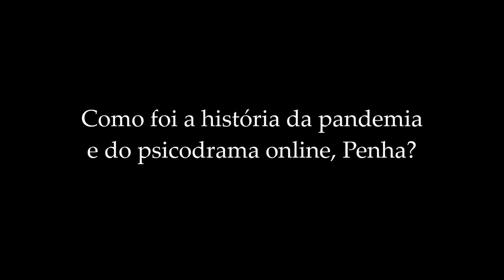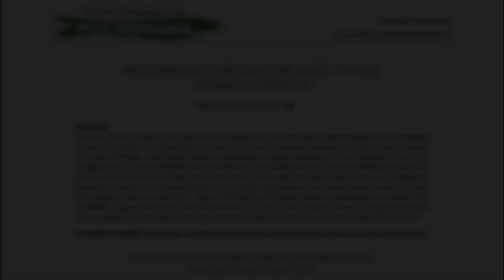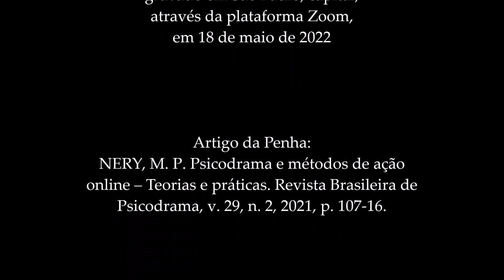Como foi a história da pandemia e do psicodrama online, Penha?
Foi uma autêntica revolução, também no psicodrama. A conversa com a psicóloga Penha Nery desta vez gira em torno da radical mudança provocada pela pandemia: “Nós perdemos o cheiro, aquele abraço, o tempo de estar realmente degustando as coisas com o outro”, comparando o psicodrama presencial à versão online. “Mas nós estamos também ganhando, porque a rede possibilita quinhentas e outras coisas”, acrescenta. Aí veio o projeto de quatro encontros com centenas de psicodramatistas, desde junho de 2020, “pra conversar e viver algumas práticas de psicodrama online”. E por aí vai a Penha contando os detalhes que acabaram dando origem a um novo artigo, publicado pela Revista Brasileira de Psicodrama em 2021.